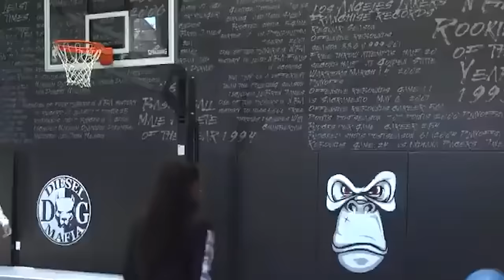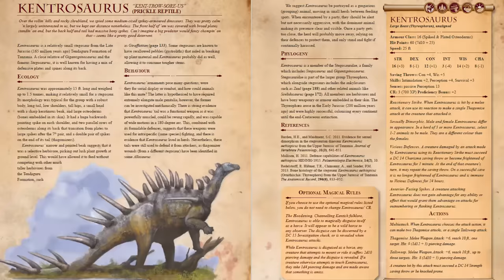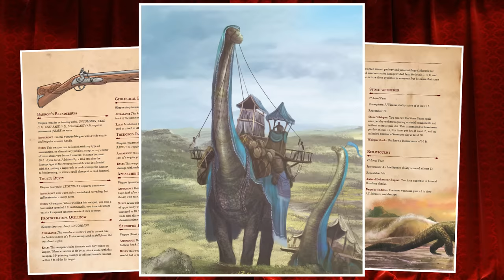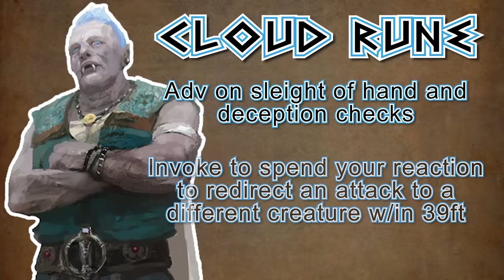You Might Be a Rune Knight | Fighter Subclass Guide for DND 5e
Big boys are back baby